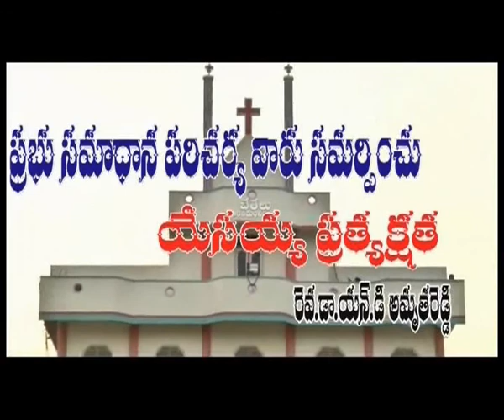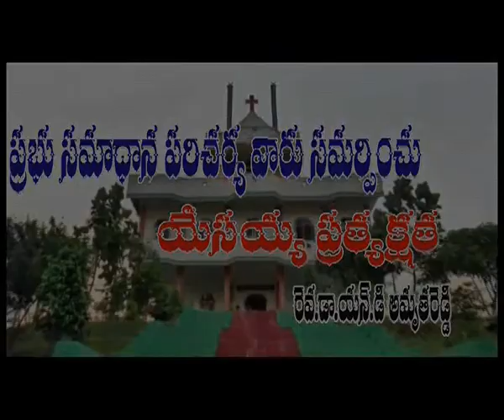pastor amrutareddy.siluvalo palikina matalu2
pastor amrutareddy